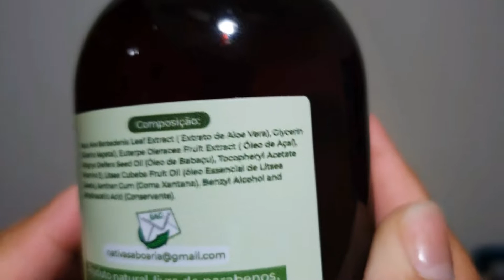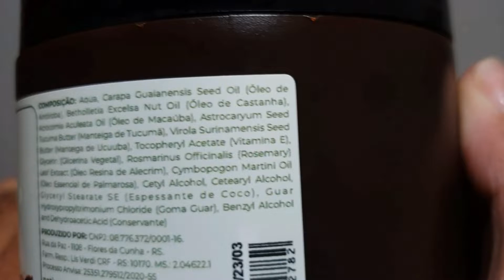Resenha CREME MULTIFUNCIONAL CINCO ÓLEOS e GELEIA CAPILAR NATIVA ECO-COSMÉTICOS | Vale o dinheiro?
Olá pessoal, no vídeo de hoje finalmente eu trago a resenha dos produtos da Nativa, o creme multifuncional Cinco Óleos e a Geleia Capilar. Espero que gostem do vídeo de hoje!

Esse vídeo foi feito com o Galaxy S10e e editado pelo PowerDirector
Imagem da intro: Burst - Dan Gold Músicas do vídeo: PowerDirector e YouTube (ferramentas de criação)